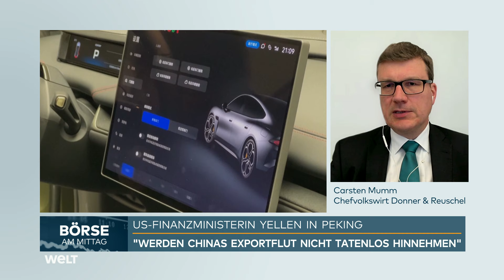US-FINANZMINISTERIN: Überproduktion! Janet Yellens Botschaft an China alarmiert die Märkte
US-Finanzministerin Janet Yellen hat während ihrer Chinareise ihre Besorgnis über die massive Überproduktion von Industriegütern in China geäußert. Sie betonte, dass die USA nicht untätig bleiben würden, wenn sie mit einer Flut billiger chinesischer Produkte konfrontiert würden. Yellen erinnerte an vergangene Ereignisse, bei denen die chinesische Regierung die Weltmärkte mit billigen Stahlprodukten überschwemmte und damit viele Arbeitsplätze in der US-Industrie gefährdete.

Bei einer Pressekonferenz in Peking erklärte Yellen, dass Präsident Biden und sie solche Entwicklungen nicht erneut akzeptieren würden. Sie berichtete von viertägigen Gesprächen in China, blieb jedoch vage über konkrete Maßnahmen, die gegen die chinesische Überproduktion ergriffen werden könnten.

In einem Interview mit Carsten Mumm, dem Chefökonom von Donner und Reuschel, wurde die Bedeutung von Yellens Reise und ihren Gesprächen mit hochrangigen chinesischen Beamten hervorgehoben. Mumm begrüßte die fortlaufenden Gespräche zwischen den USA und China, insbesondere angesichts der Spannungen, die in den letzten Jahren zwischen den beiden Ländern herrschten.

Allerdings wurde angemerkt, dass Yellen keine konkreten Lösungen für das Problem der chinesischen Subventionen, insbesondere im Bereich Elektroautos, Batterien und Solarmodule, präsentierte. Mumm betonte, dass Protektionismus, wie von den USA unter Trump und Biden praktiziert, langfristig allen schadet und dass der freie Welthandel für den globalen Wohlstand von entscheidender Bedeutung ist.

Die Diskussion führte auch zu einem möglichen Szenario, in dem US-Präsident Donald Trump im Falle seiner Wiederwahl Zölle von 60 bis 100% gegen China verhängen könnte. Mumm warnte vor den schwerwiegenden Folgen für die globale Wirtschaft und vornehmlich für exportorientierte Länder wie Deutschland.

Insgesamt bleibt die Situation zwischen den USA und China von Unsicherheiten geprägt. Die Fortführung des Dialogs und die Suche nach ausgewogenen Lösungen sind entscheidend, um die langfristige Stabilität des globalen Handelssystems zu gewährleisten.